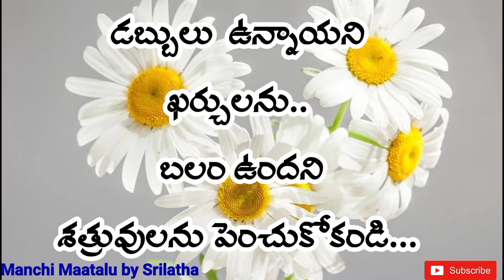జీవిత సత్యాలు||Motivational quotes||Telugu quotes||Manchi Maatalu by Srilatha